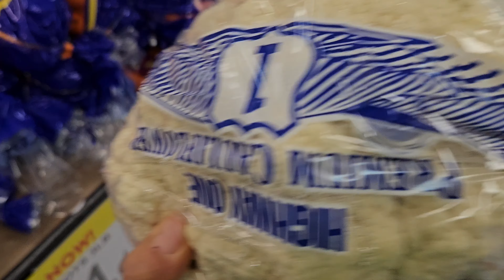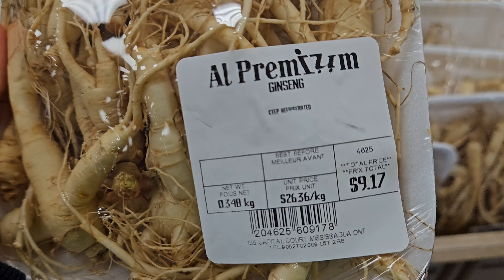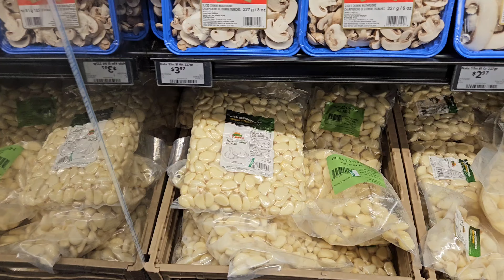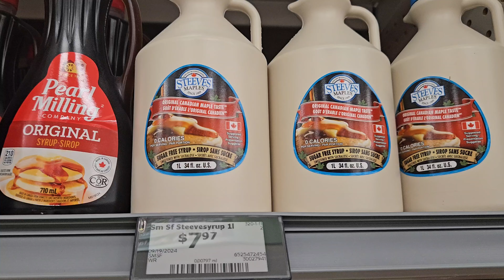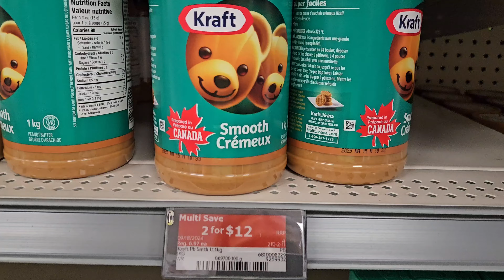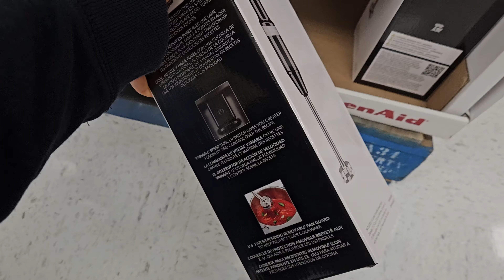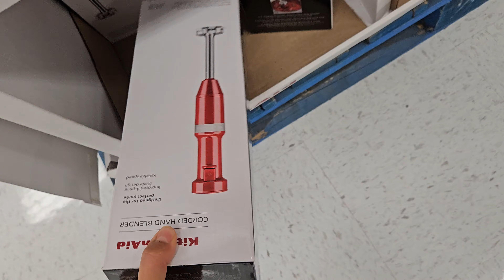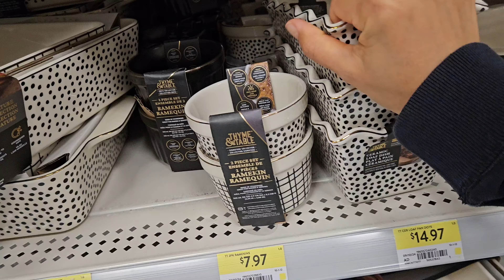WALMART цены на продукты в Канаде 🇨🇦